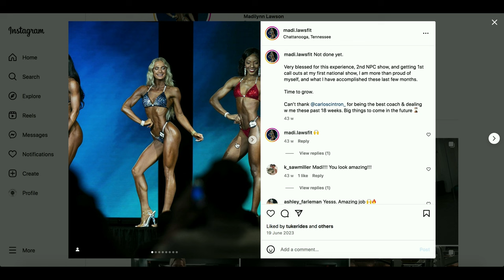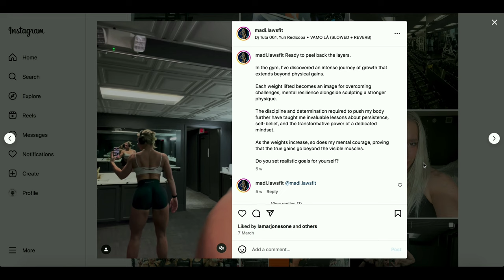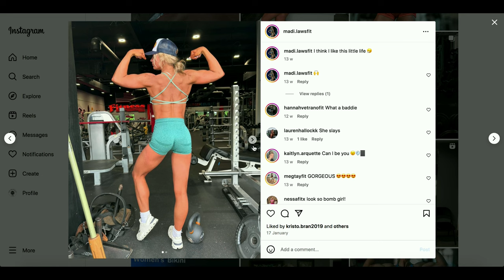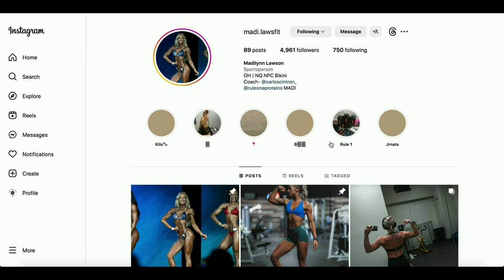Bikini Competitor Madilynn Lawson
New talents of FBB: Madilynn Lawson, bikini competitor from the USA.